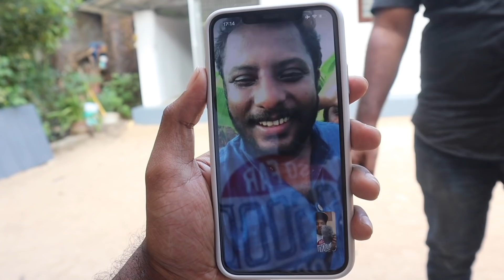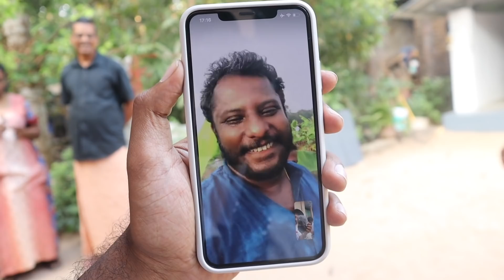അവൻ അവൾ ആയപ്പോൾ| GENDER SWAP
This was a big shock for me guys, one of the biggest surprise I have ever got in life.

Love you
B Byee